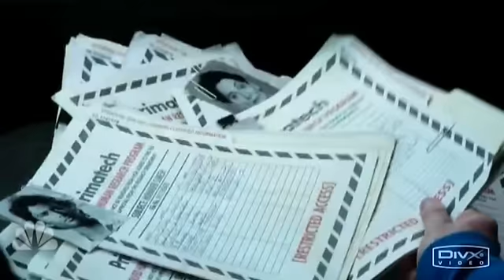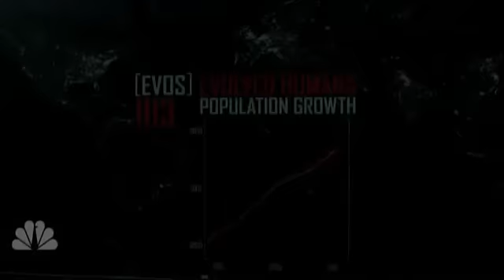Heroes Reborn First Look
Heroes Reborn FirstLook